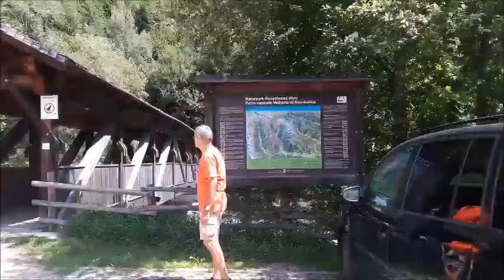Lutago e Kleinarzbachhof-appena arrivati per le vacanze in montagna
arrivo in Valle Aurina (Bz) il 4/8/2017 sosta sul ponte di Lutago e poi all'agriturismo dei signori Auer